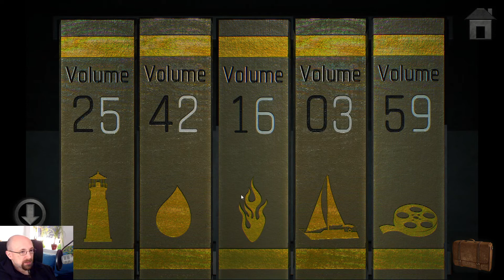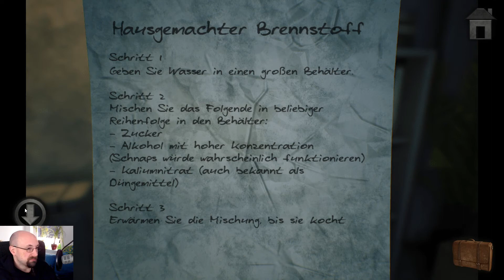Die Lösung ist schwarz-weiß - #07 MERIDIAN 157: KAPITEL 1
Let's Play Meridian 157

Meridian 157 auf Steam:
Prolog: